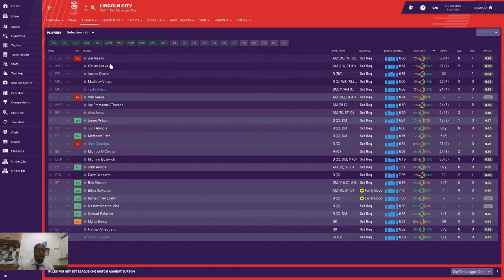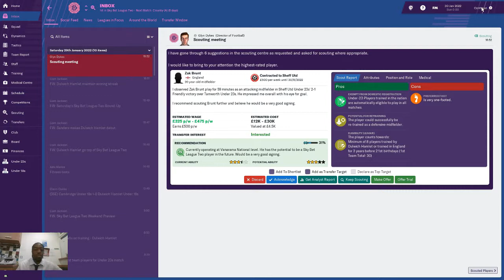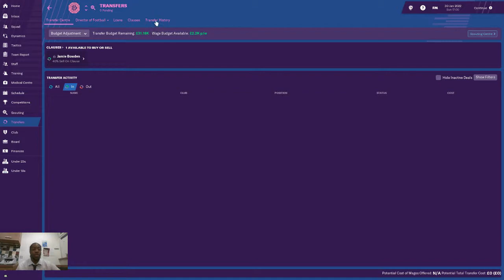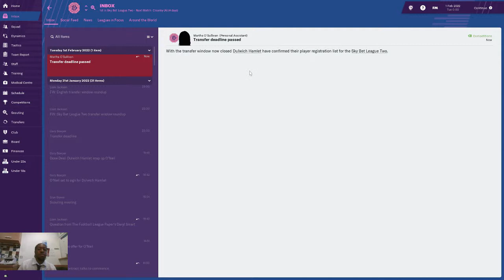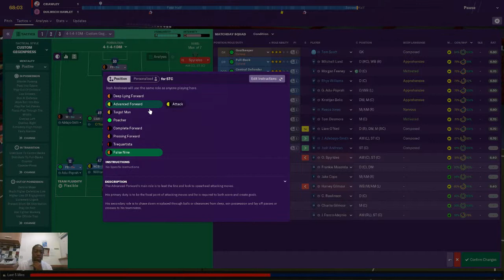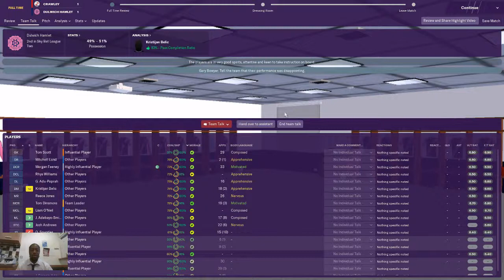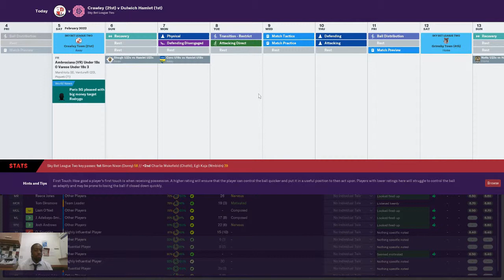footballmanagermaniac#|Non league to glory|Dulwich hamlet|League two|Season 4|Episode 3|fm2019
More then half way through the season and we are First, can we hold our nerves and extend the gap at the top of the table. Was Dulwich cheated by the lines man?